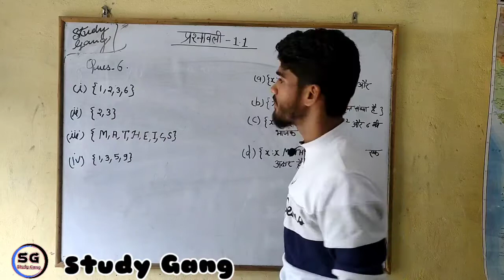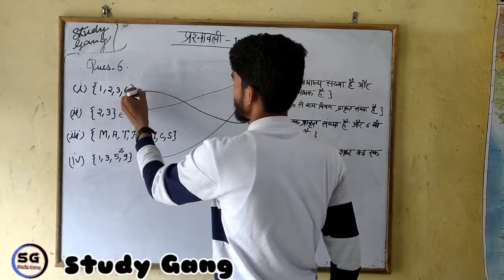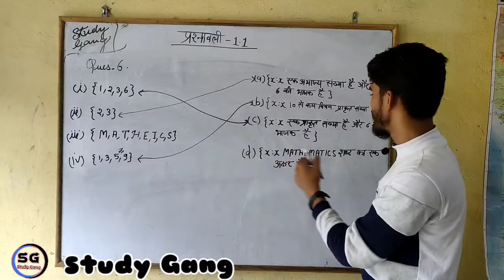Questions - 6 |Exercises 1.1 Class 11 Maths |Chapter - 1 Sets (समुच्चय) by ||Khalid Raza Ansari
This is all about to time "time is Money" this is highly recommended for those who want to achieve success as soon as possible this is the best motivational speech ever

My Introduction
मै आप सभी का मेरे YouTube channel मे दिल से स्वागत करता हू। दोस्तो मेरा Vision हे कि उन लोगो को आगे बढ़ाने मे मदद करना जो जिंदगी मे कुछ करना चाहते है उनका साथ देना ही मेरी जिंदगी का मकसद है ||

Chapter - 1 class 11 maths sets part - 4

Bhautiki Ki Samajh by Professor HC Verma | The Biggest Unboxing Book Haul EVER!  || Study Gang ||

Related topics-
2021 board exam pattern
2021 board exam time table
2021 board exam date
2021 board exam date west bengal
2021 ka board exam
bihar board 2021 examination
board examination 2021
board exam date 2021 class 10
10th board exam 2021
12th board exam 2021
 syllabus biology pdf
up board intermediate syllabus biology
up board intermediate syllabus 2019-20
up board hindi ka syllabus
up board inter ka syllabus
up board class 12 english literature syllabus
up board math syllabus class 10 2019
up board math syllabus 2019
up board maths syllabus of class 10th
up board syllabus.nic.in
up board syllabus ncert
up board new syllabus 2018-19
up board ncert syllabus 2018-19
up board new syllabus
up board new syllabus 2019-20
up board new syllabus 2019-20 pdf
up board syllabus of class 12th english 2020
up board syllabus physics 2019
up board ncert syllabus solve the all question
up board syllabus sarkari result
high school up board syllabus 2019
high school up board syllabus 2020
up board syllabus 9 to 12
up board 12th syllabus
up board 10th syllabus
up technical board syllabus
up board class 12th syllabus
up board intermediate technical drawing syllabus
up madhyamik shiksha sewa chayan board tgt syllabus
up board urdu syllabus
up board intermediate urdu syllabus
up board 10th urdu syllabus
up board class 10 urdu syllabus
up board syllabus of class 12th urdu
up board high school urdu syllabus
up board official website syllabus
www up board syllabus intermediate
up board class xi syllabus
up board class 12 zoology syllabus
up board syllabus 12th 2020
up board syllabus 2020 class 12 pdf
up board syllabus 2020 class 12 in english
up board syllabus 2020 class 12 physics
class 2 up board syllabus
up board class 3 syllabus
up board class 3 maths syllabus
up board syllabus for class 11 english medium